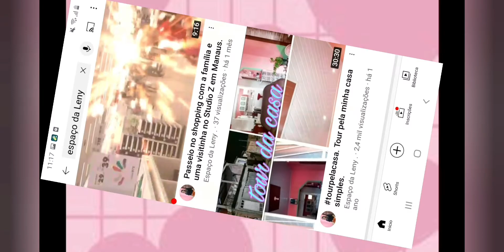Perdi a receita do vídeo mais deixei ai um delicioso gelado de abacaxi.